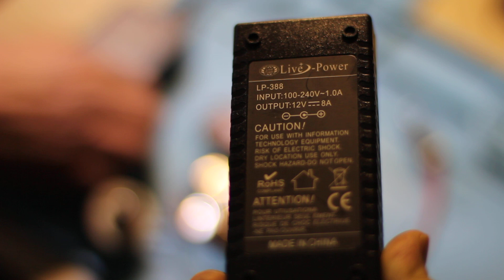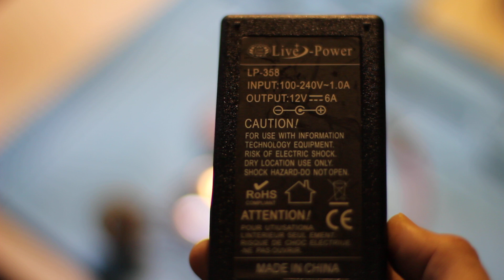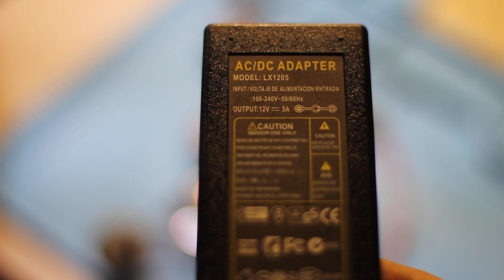Testing of a different AC DC power supplies.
Very simple video of how you may test an AC DC power brick yourself.

You need AC DC, DC DC converter, voltmeter+ammeter and rheostat.